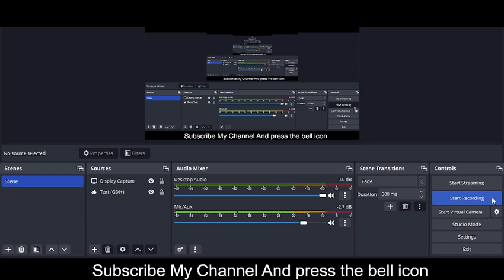Free Spoonflower promo codes 2023 || Spoonflower coupon code 2023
Spoonflower is an on-demand, digital printing company Spoonflower promo codes 2023 that prints custom fabric, wallpaper, and home decor. It Spoonflower coupon code 2023 was founded in May 2008 by Stephen Fraser and Gart Davis, both formerly of Lulu.com. In January 2020 Michael Jones, formerly Spoonflower promo 2023 of ChannelAdvisor and eBay, became CEO.

Your Questions
1) Spoonflower promo codes 2023
2) Spoonflower coupon code 2023
3) Spoonflower promo 2023